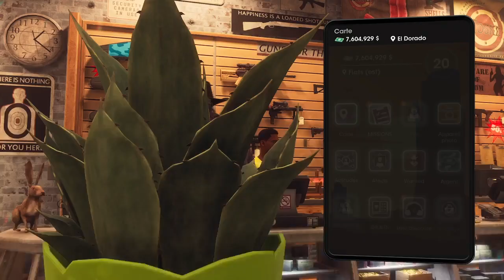🔥TOUTE LES ARMES A 100%, LES AVOIRS ET AMELIORER LES CAPACITES - Présenté par TueurDeBikette🔥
⭐ Bonjour à tous, N'hésitez pas à vous abonnez à ma petite chaine et me lacher des pouces bleus sur mes vidéos pour me soutenir , Merci à vous par avance si vous le faites ( ça ferra vivre ma petite chaine ^^).⭐️

POUR FAIRE UN DONS ET SOUTENIR LA CHAINE CLIQUER DESSUS MERCI À VOUS 😁